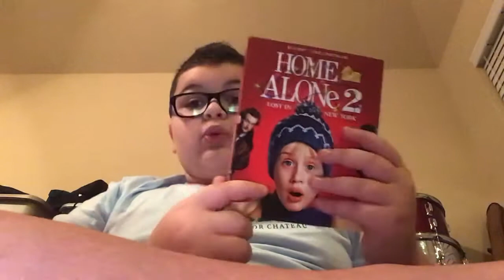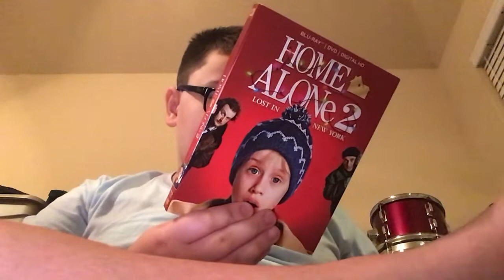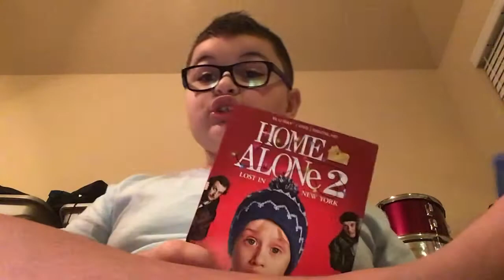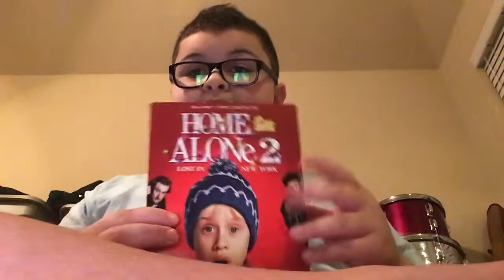Home Alone 2: Lost in New York (1992) Movie Review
Pretty good and funny sequel to the original one from 1990. Way better than Home Alone 3, Home Alone 4: Taking Back the House, and Home Alone 5: The Holiday Heist.